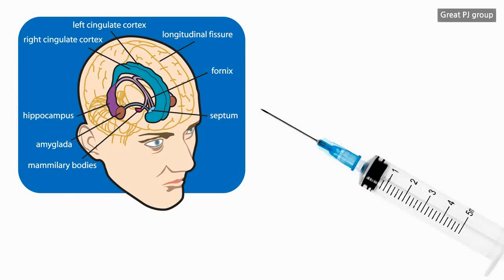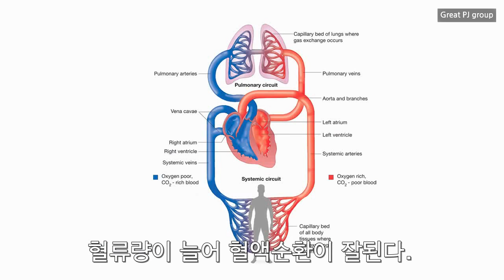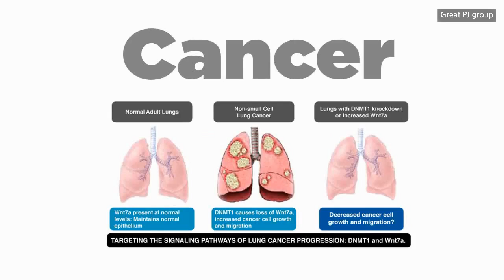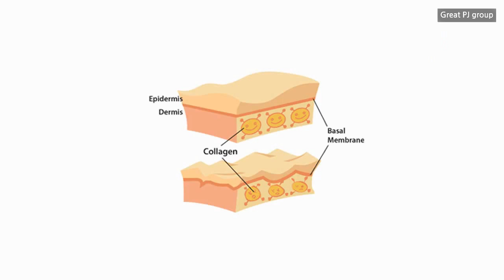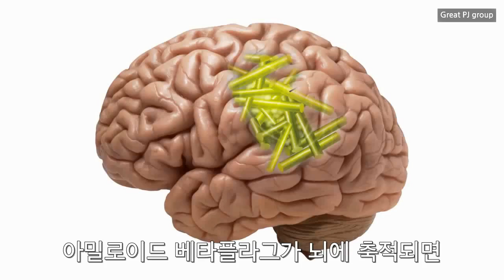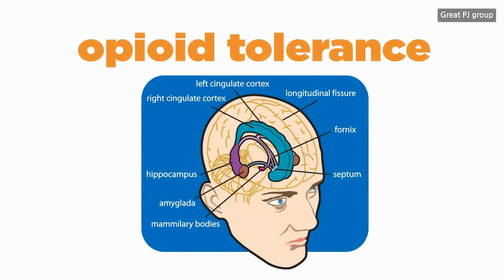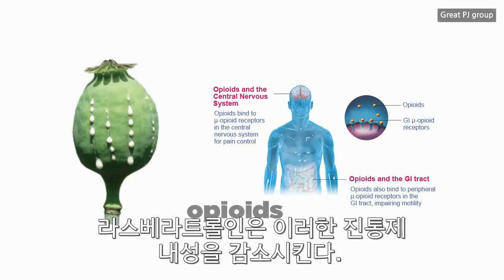레스베라트롤의 효과 - Resveratrol Benefits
리저브(Reverve)에 다량 함유된
레스베라트롤(resveratrol)은 식물에서 발견되는 강력한 항산화물질 입니다.

레스베라트롤의 효능
-심장과 심혈관계 보호
-당뇨에 효과, 암유발을 저해, 피부보호
-항염증, 신경보호
-항바이러스 효과, 진통제 내성 감소
-장수와 관련있는 시르투인을 증가시켜 노화방지

2003년 8월 미국 하버드 대학 의과대학의 데이비드 싱클레어 박사는 영국의 과학전문지 네이처에 발표한 연구보고서에서 레스베라트롤이 단세포 생물인 효모의 수명을 80% 연장시키는 것으로 확인됐다고 말했습니다.